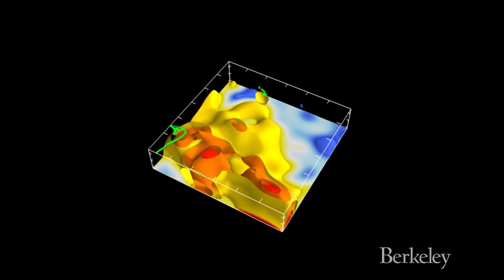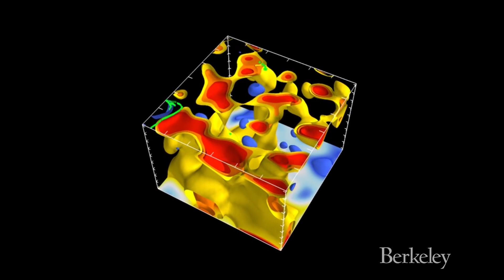Origins of Volcanic Island Chains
University of California, Berkeley, seismologists have produced for the first time a sharp, three-dimensional scan of Earth’s interior that conclusively connects plumes of hot rock rising through the mantle with surface hotspots that generate volcanic island chains like Hawaii, Samoa and Iceland. Essentially a computed tomography, or CT scan, of Earth’s interior, the picture emerged from a supercomputer simulation at the Department of Energy’s National Energy Research Scientific Computing Center (NERSC) at the Lawrence Berkeley National Laboratory. The new, high-resolution map of the mantle — the hot rock below Earth’s crust but above the planet’s iron core — not only shows these connections for many hotspots on the planet, but reveals that below about 1,000 kilometers the plumes are between 600 and 1,000 kilometers across, up to five times wider than geophysicists thought. The plumes are likely at least 400 degrees Celsius hotter than surrounding rock. Series: "UC Berkeley News" [5/2016] [Science] [Show ID: 30056]